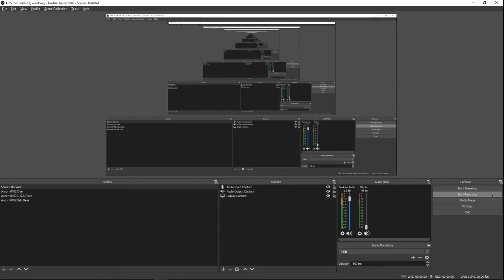The Weirdest Glitch in Halo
Here is the 343 GS glitch in Halo CE where you can see models of characters that bungee placed there in development.